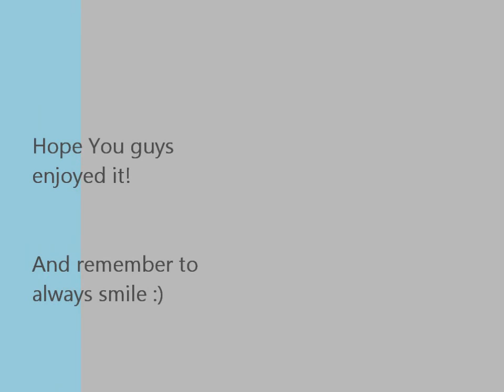Serenity(Original) - Nara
A song i wrote that always calms my soul when ever i play it. Hope you guys enjoy and can relate to it.

This is something new that I have been working on. Stepping out of the r&b field and a getting little more into slow rock and soothing acoustic finger pick type of style. Let me know what u guys think!